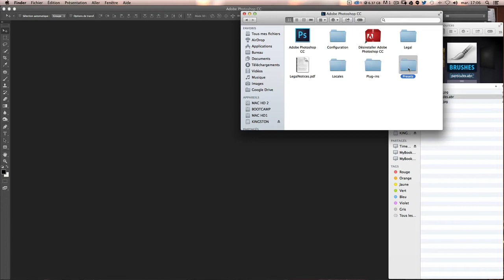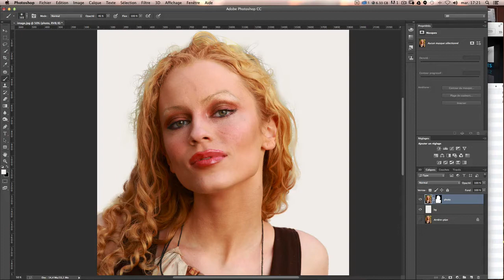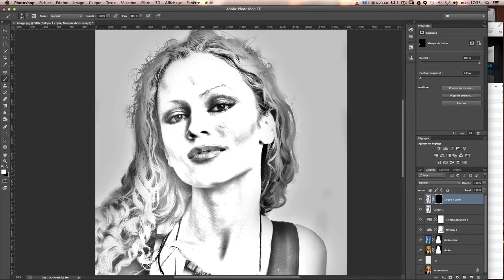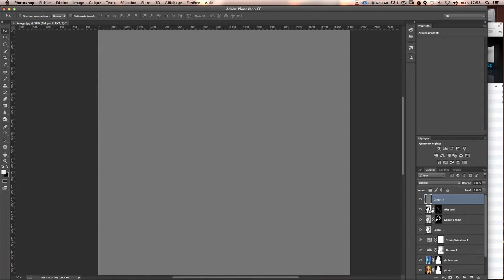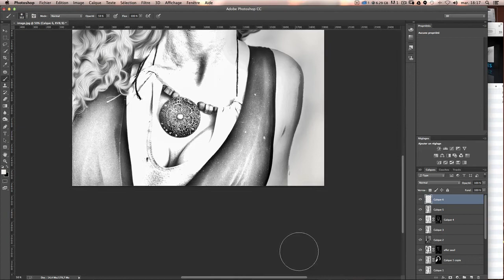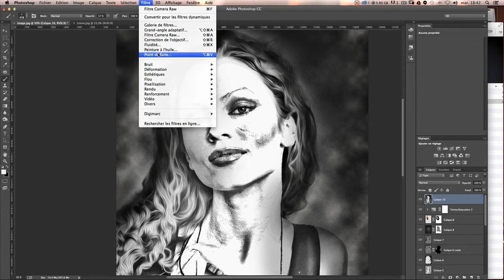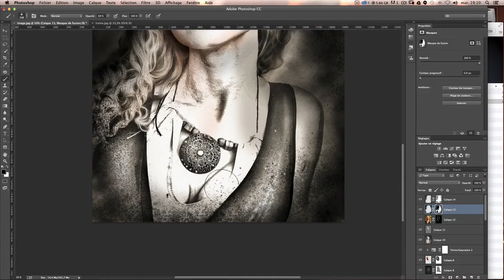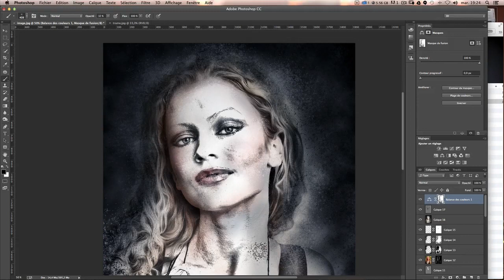[TUTO] CRÉER UN EFFET DE PEINTURE SUR VOS PORTRAITS AVEC PHOTOSHOP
Tutoriel Photoshop en français pour apprendre à créer un effet de peinture / dessin / toile canevas sur vos photos et portraits.

Au programme de ce tuto, nous allons apprendre à :

✔ Détourer proprement une personne et ses cheveux
✔ Transformer une photo en dessin (style crayon à papier / fusain / effet peinture)
✔ Intensifier l'effet mine grasse
✔ Styliser des cheveux à l'aide d'un filtre
✔ Installer et utiliser des brushes Photoshop
✔ Créer un fond et un effet de trame style toile canevas
✔ Utiliser Camera Raw
✔ Booster les ombres et la lumière
✔ Utiliser les masques dans Photoshop
✔ Utiliser pleins d'astuces afin d'optimiser l'effet peinture :)

Vous trouverez pleins d'astuces Photoshop qui vous permettront de vous perfectionner sur le logiciel. Ce tuto est accessible aux débutants.